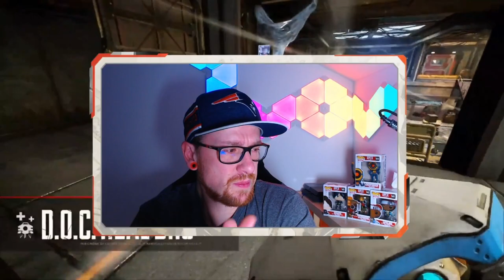Apex Legends Shotgun und Präzisionschoke Nerf│Apex Legends deutsch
Apex Legends Shotgun und Präzisionschoke Nerf
In diesem Video zeige ich euch kurz die neuen Nerfs an den Shotguns und dem Choke